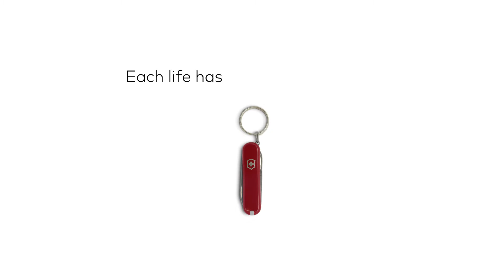MKS Imagefilm penta English